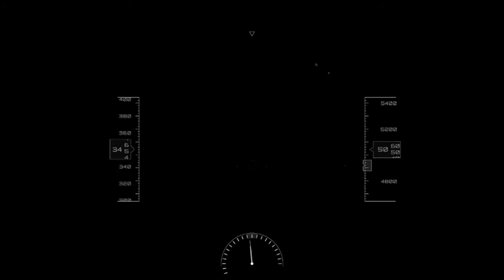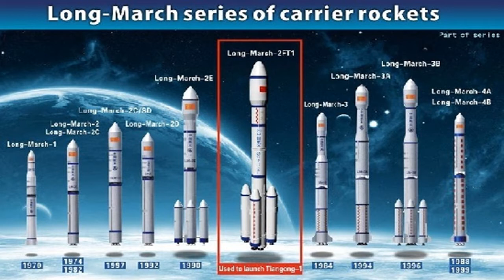India takes on China in Asian Space Race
India is going up against China in a new Asian space race, trying to tighten its control of regional skies and alliances by leveraging its ­ability to send satellites into orbit inexpensively.

In recent rounds of space diplomacy, China offered to build telecommunications satellites for Sri Lanka, Afghanistan and Nepal. In May, India went a step further, launching its South Asia Satellite, which those three countries can use at no cost. At stake in the contest is regional leadership, as India has the opportunity to be the power that helps its neighbours develop their own space ambitions, steering them away from Beijing’s influence.

Next year, India plans to activate its version of the global positioning system, which it has also offered to share with its neighbours. Meanwhile, China is expanding a rival fleet of navigation satellites that will be over four times the size of India’s to cover the countries along its “One Belt, One Road” infrastructure corridors by 2018.

Last year, India started construction on a satellite ground station in Vietnam, to complement others in Brunei, Indonesia, and Mauritius. The deal riled China. State media said the facility could be employed for military purposes to monitor the South China Sea.

In the next five years, India plans to spend over $US6 billion on its space program and send 25 rockets into space, three times the budget and number of rockets as a decade ago. China sent almost the same number of rockets into space last year alone and doesn’t disclose its space budget.